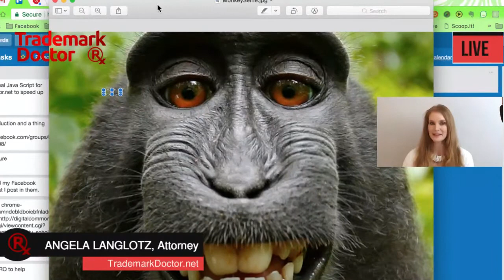Copyright Case Study: Who Owns The Monkey Selfie? | Dallas Trademark Attorney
Who owns your selfies? You do. Copyright law gives artists and creators the right to the exclusive use of their work the moment the creation is “reduced to a tangible medium of expression.” But what if the creator is an animal...like a monkey? Who owns the copyright then?
This exact question was the subject of a case that went to the Ninth Circuit Court of Appeals. In 2011, a nature photographer named David Slater left some camera gear unattended while shooting in the rainforests of Indonesia. A cheeky monkey -- yes, really -- identified by an anthropologist as “Naruto” took up the camera, shot a self-portrait, and then scampered off, leaving the developed world to enjoy his photograph and the controversy that ensued.
The photo predictably went viral, and was uploaded to Wikimedia Commons as an image in the public domain. Slater couldn’t claim the copyright, because he didn’t shoot the photo, and the United States Copyright Law doesn’t recognize animals as “authors” under the copyright law. Normally, works produced after 1978 enter the public domain 70 years after the death of the author. Legally, however, the photograph couldn’t be protected under copyright law at all, as it had no legal “creator,” and so became a public domain image immediately.
PETA (People for the Ethical Treatment of Animals) sued photographer Slater when he included the monkey-created image in a book of his photography, claiming that he violated monkey Naruto’s copyright by publishing his work. Just wow.
The Ninth Circuit has already ruled that animals do not have standing to sue, so PETA was likely bringing suit as a publicity stunt. The Ninth Circuit, predictably, ruled that copyright law covers only human authors, and not animal authors. Oh, and it awarded Slater attorneys’ fees, and remanded the issue to district court to calculate that amount.
to be notified every time I go LIVE. Trademark questions?